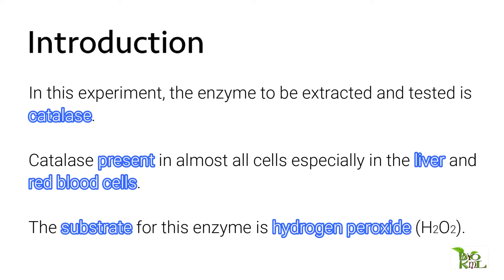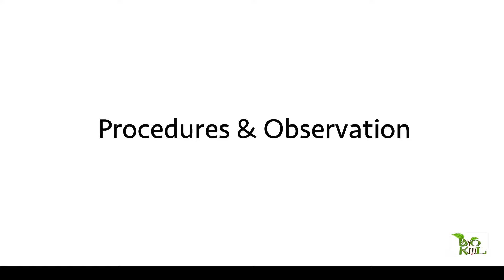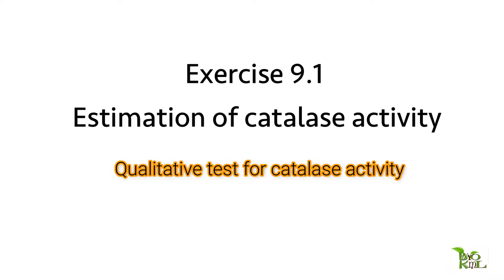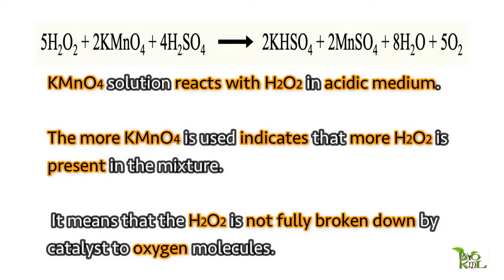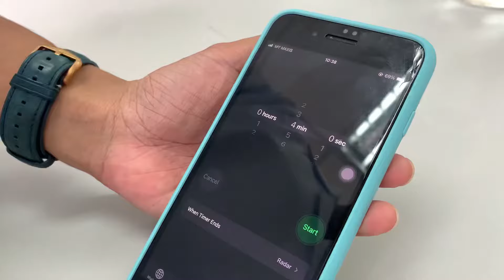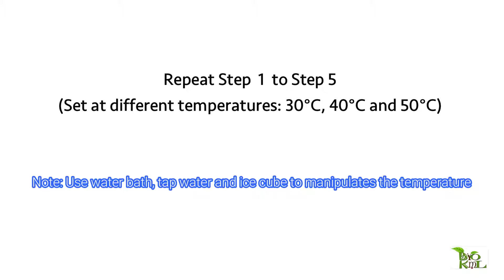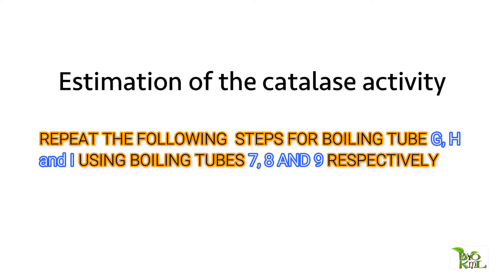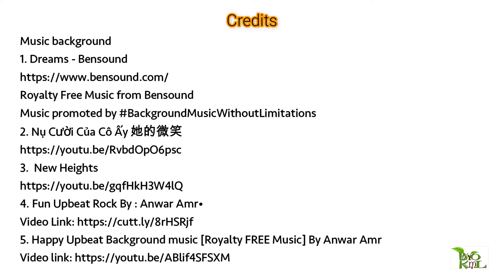EXPERIMENT 9: BIOCATALYSIS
Based on curriculum specification, SB025 syllabus. Matriculation Division, Ministry of Education Malaysia.

Video prepared by Biology Lecturer of Kolej Matrikulasi Labuan (KML)